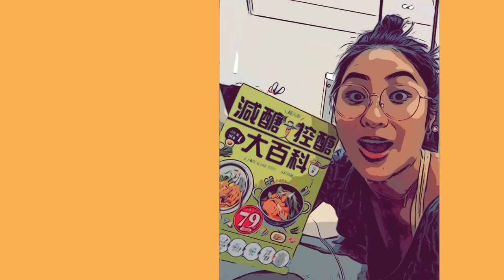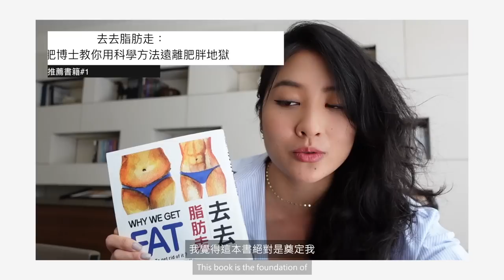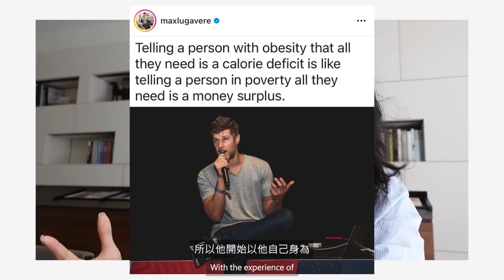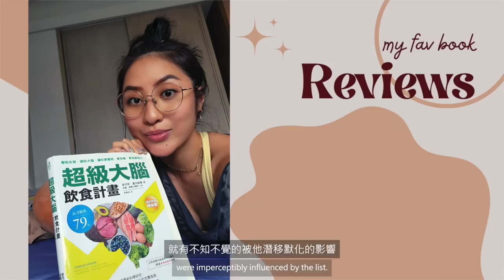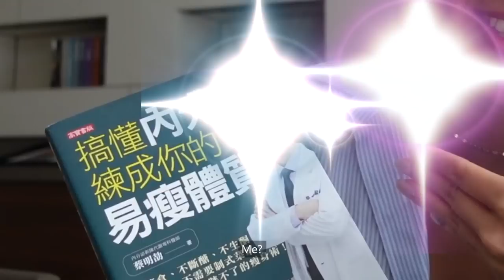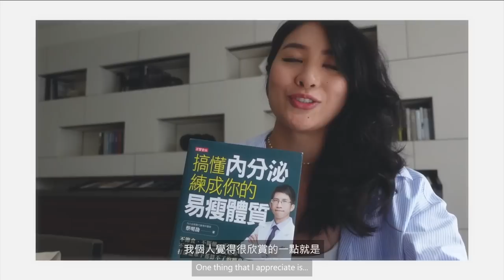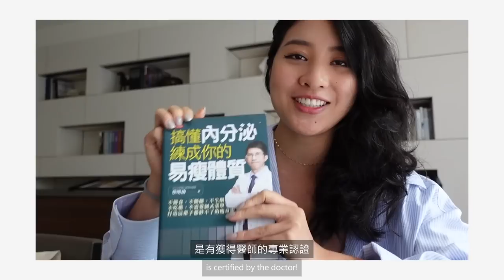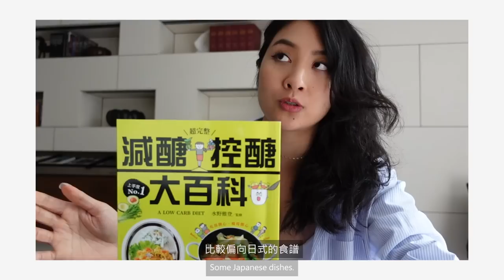幫助我建立減肥觀念的四本好書👍｜想正確瘦身的妳/你必看！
以下為四本書籍完整書名，並附上連結提供參考～

0:00 Intro
1:33去去脂肪走：減肥博士教你用科學方法遠離肥胖地獄
作者：肖丹華博士

5:12 超級大腦飲食計畫：擊敗失智、調校大腦，讓你更聰明、更快樂、更有創造力
Genius Foods: Become Smarter, Happier, and More Productive While Protecting Your Brain for Life

9:09 搞懂內分泌，練成你的易瘦體質：不節食、不斷醣、不生酮、不吃藥、不需要制式菜單，打造這輩子都胖不了的瘦身術！

13:16【超完整】減醣控醣大百科
作者： 水野雅登